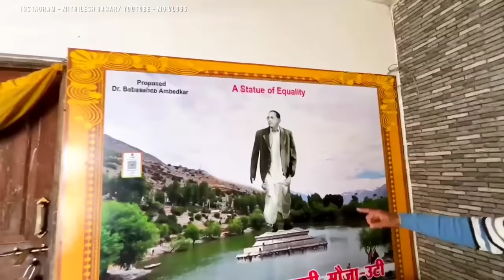नागपूर का सबसे बडा 300 एकर मे बना सबसे अधभूत बुद्ध विहार | सौ फिट उंची भव्य बुध्द मूर्ती | MG Vlogs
WHATS APP CHANNEL - MG Vlogs..